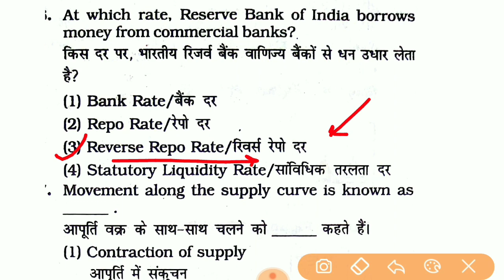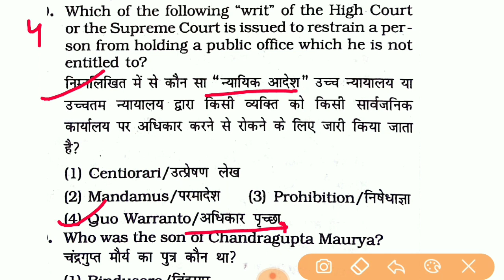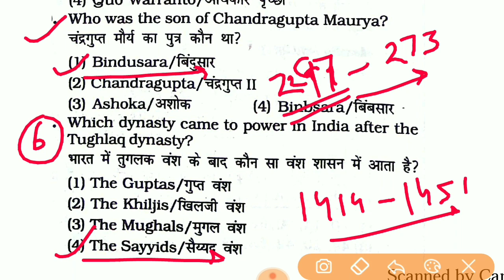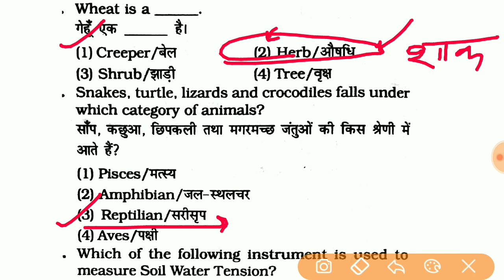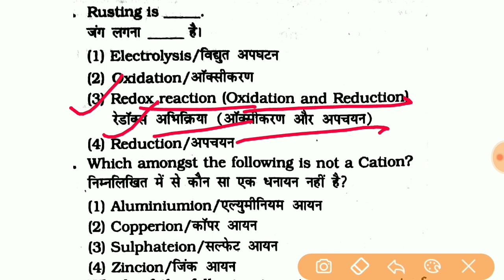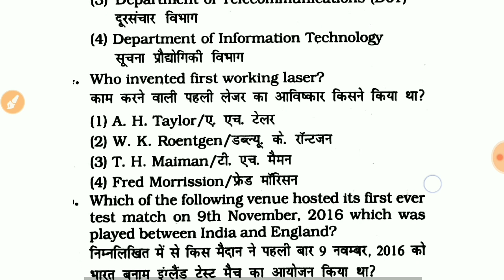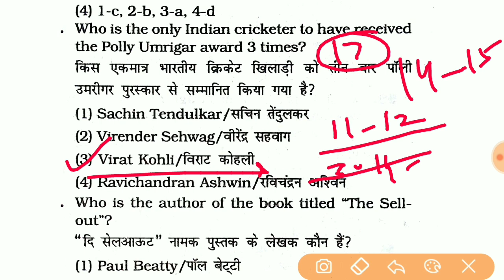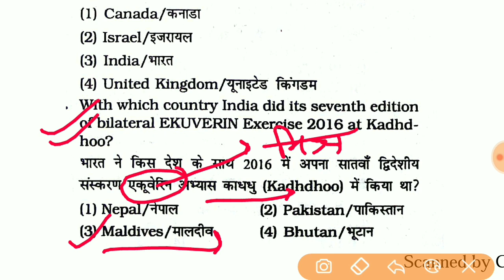#1 Gk in hindi | General Studies | इन 25 मे से 20 जानते हो तो सरकारी नौकरी पक्की समझना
Gk in hindi | General Studies | इन 25 मे से 20 जानते हो तो सरकारी नौकरी पक्की समझना